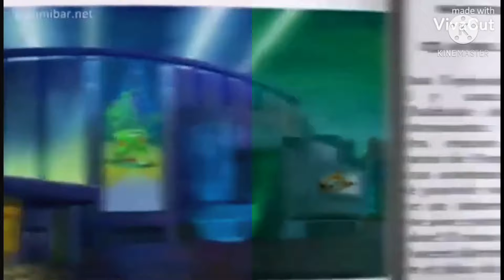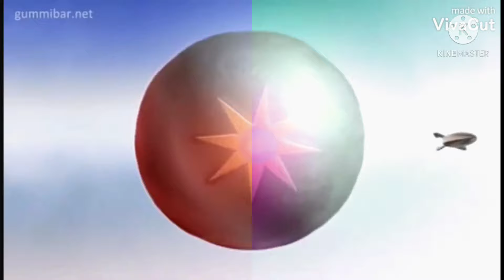Gummy Bear Song Old Swedish in G Major 20